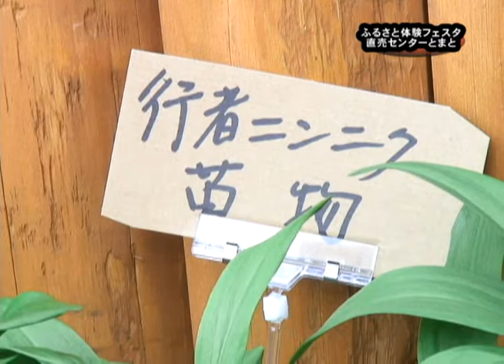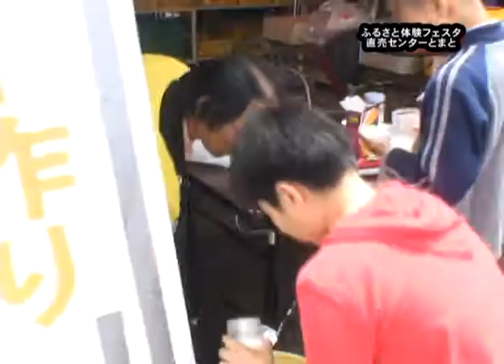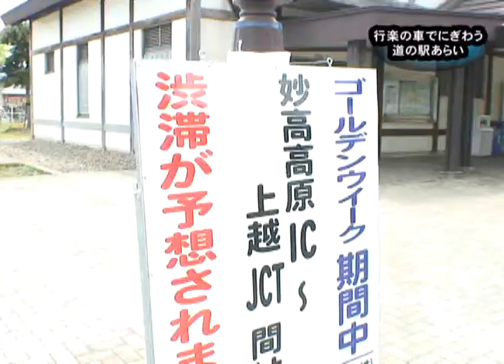とまとふるさとフェスタ、道の駅あらい-妙高ニュース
市内の出来事
　・妙高山麓直売センターとまと「ふるさと祭り」
　・道の駅あらいＧＷの様子
 ※妙高ニュース（平成24年5月5日-11日）